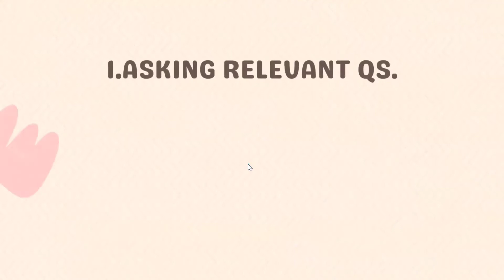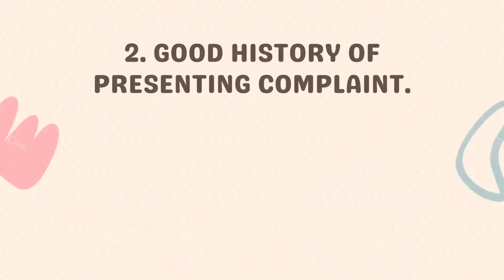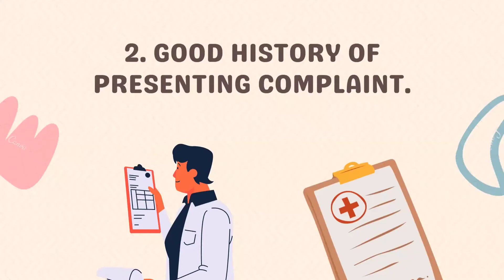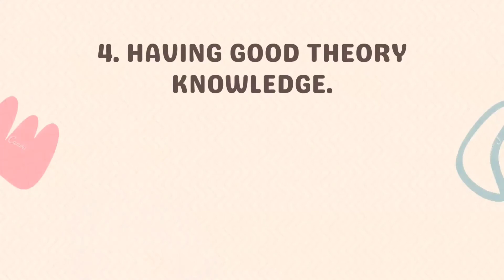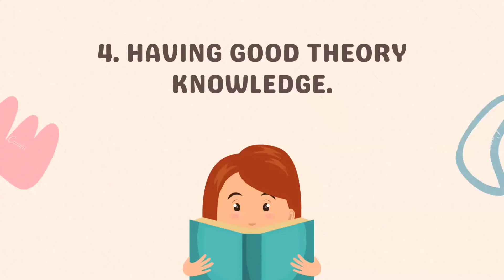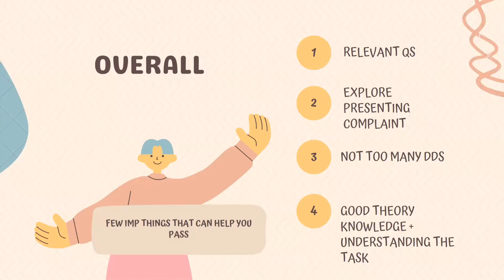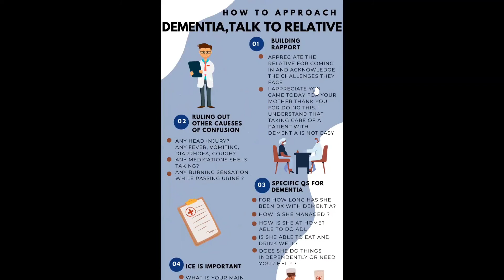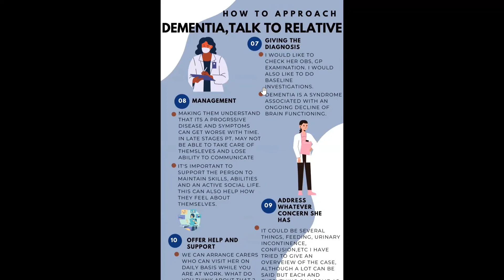Time Management for Plab 2 exams | Doctor in UK | OSCE stations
It's important to know about time⌛ management in Plab 2 as many doctors👨‍⚕️ struggle with it.
Here is a video 🎥on that, some tips to manage your time well and how you can score💯 more.

Here's how you can.. 😃😃😃